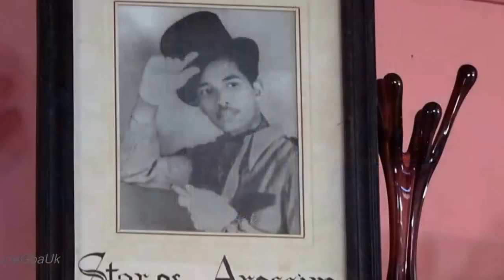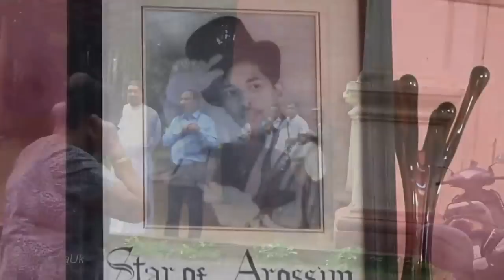Star of Arossim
Alegro Roque Theodorio Antao popularly known as Star of Arossim.